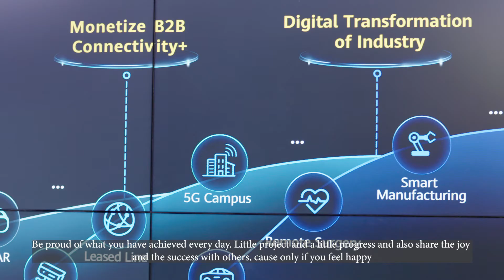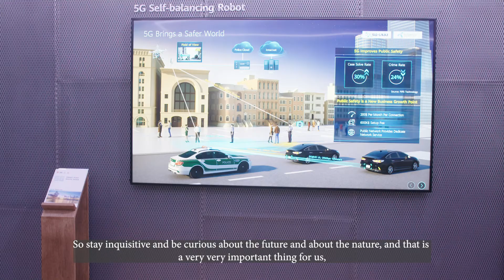Women In STEM In Action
We draw inspiration from different places and people. For young girls who have dreams to make it in the world of science, technology, engineering, and mathematics, it’s crucial that they hear it from the very women who know what it’s like to be women in STEM.

In this WhoAreWe video, we are fortunate to hear from three amazing women who’ve braved the odds and are making their own marks in their respective fields. Meet Pallavi Malhotra, Huawei ICT Academy Manager in Western Europe; Francesca Babiloni, Computer Vision Researcher from Huawei London Research Lab; and Yao Wenbing, VP Business Development, and Partnerships at Huawei UK.

What are some of the advice and encouragement these women offer to the new gen of women of STEM? Stay curious, don’t hold yourself back, do not be afraid of the successes of others, share your joy, and we are all equal, just to name a few. Watch our video and be inspired.